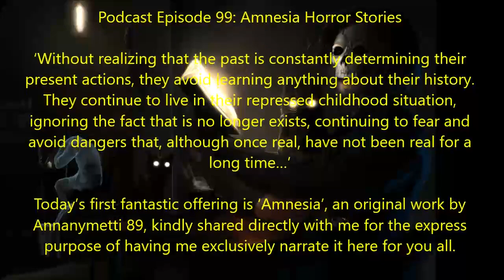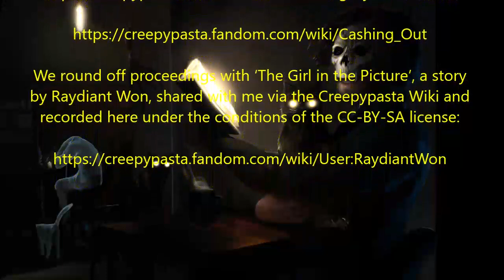Podcast Episode 99: Amnesia Horror Stories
‘Without realizing that the past is constantly determining their present actions, they avoid learning anything about their history. They continue to live in their repressed childhood situation, ignoring the fact that is no longer exists, continuing to fear and avoid dangers that, although once real, have not been real for a long time…’

Today’s first fantastic offering is ‘Amnesia’, an original work by Annanymetti 89, kindly shared directly with me for the express purpose of having me exclusively narrate it here for you all.

Tonight’s next terrifying tale is ‘Buyer's Remorse’, a wonderful story By Neil Ervin, kindly shared with me via the Creepypasta Wiki and narrated here for you all with the author’s express permission under the conditions of the CC-BY-SA license:

Our penultimate tale of terror is ‘Cashing Out’, a wonderful story By Dr Bob Smith, kindly shared with me via the Creepypasta Wiki and narrated here for you all with the author’s express permission under the conditions of the CC-BY-SA license:

We round off proceedings with ‘The Girl in the Picture’, a story by Raydiant Won, shared with me via the Creepypasta Wiki and recorded here under the conditions of the CC-BY-SA license: